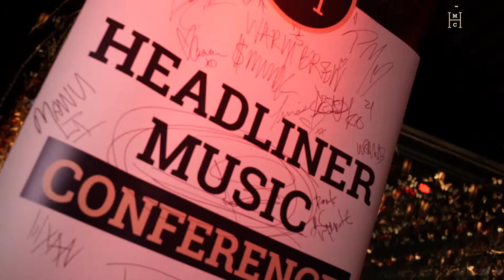Headliner Music Conference: A-Trak